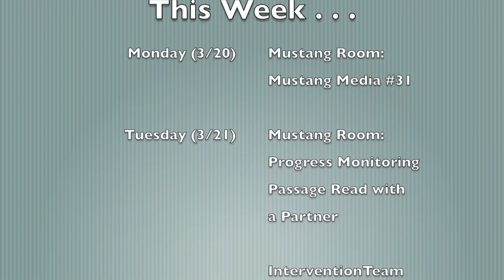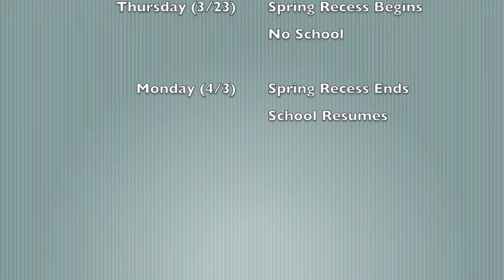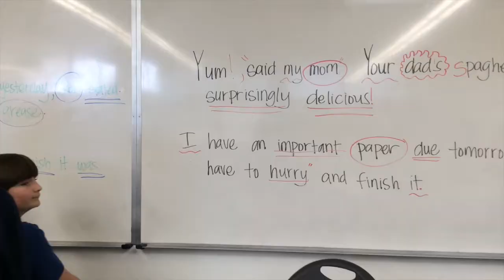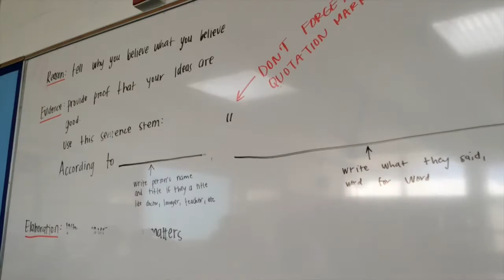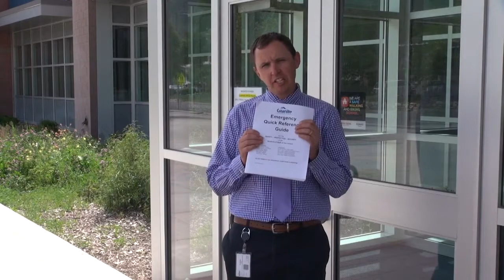Mustang Media 31